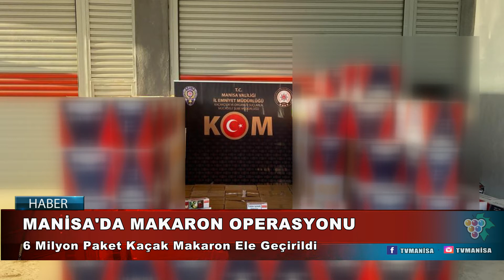MANİSA'DA MAKARON OPERASYONU